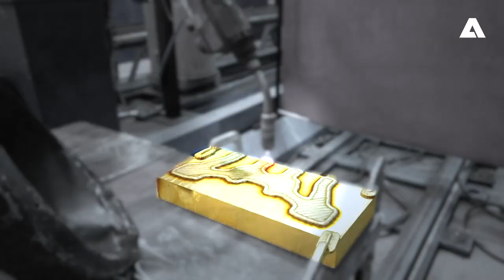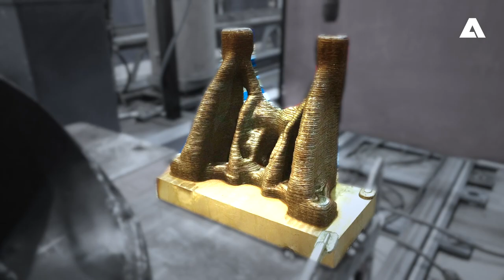ANDRITZ Savonlinna Works Oy – Metal 3D Printing with WAAM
ANDRITZ Savonlinna Works Oy has capabilities to produce high quality 3D printed metal components with WAAM (Wire and Arc Additive Manufacturing). WAAM method is able to produce metal components with high deposition rates and thus enabling short lead times and more cost-efficient parts compared to other 3D printing methods. WAAM enables minimal machining time and waste with near net shape parts, efficient way to perform repairs or even produce completely ready products straight from the print job without any machining in some cases. As a very flexible manufacturing method, WAAM enables more efficient material usage with optimized structures. Want to know more about WAAM or utilize this in your products?